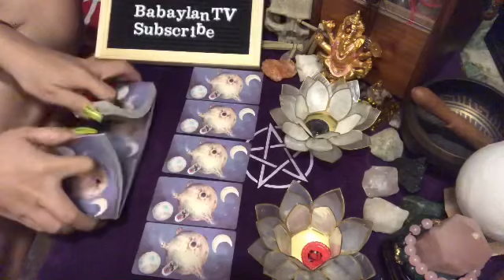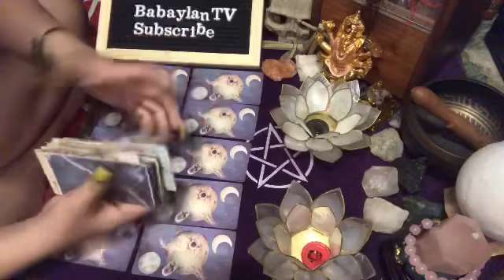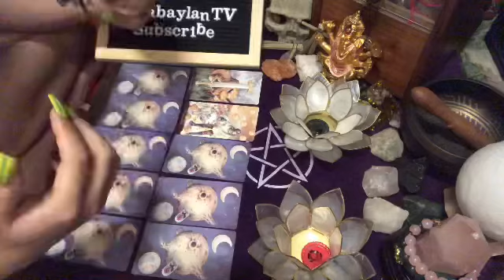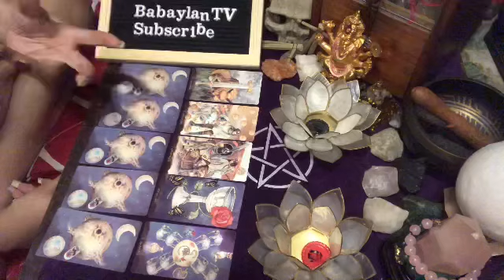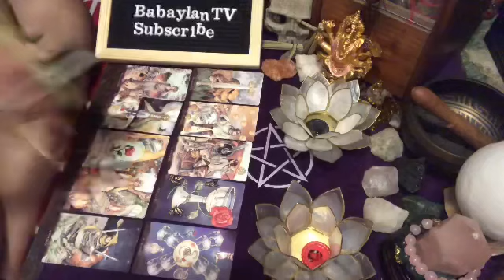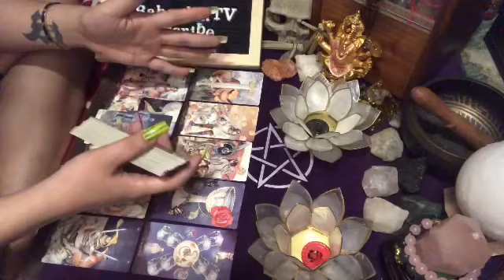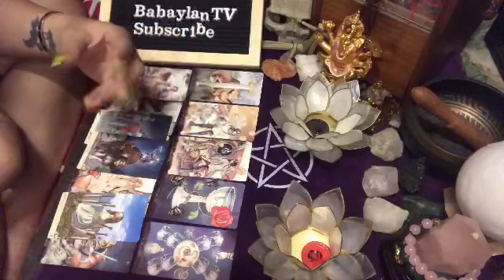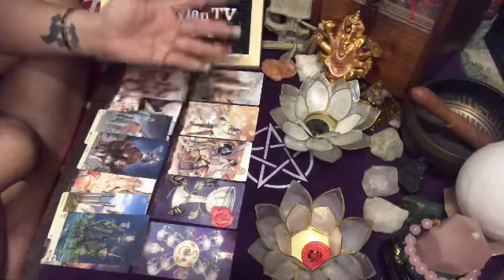GEMINI "THEY ARE NOW CRAVING FOR YOU" | TAROT READING